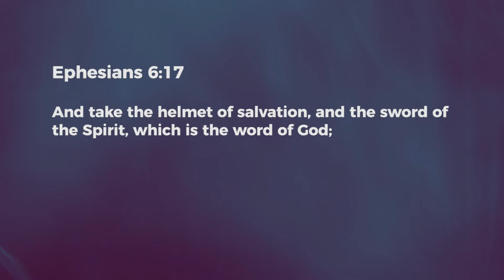Use The Sword - Ashish Raichur | Daily Devotion, March 02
"Today's Devotional - "Use The Sword"